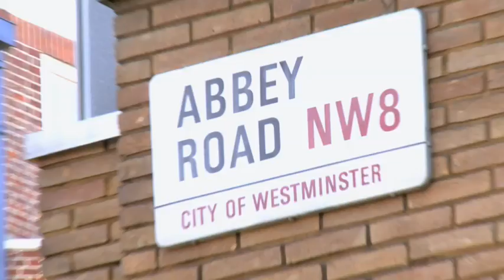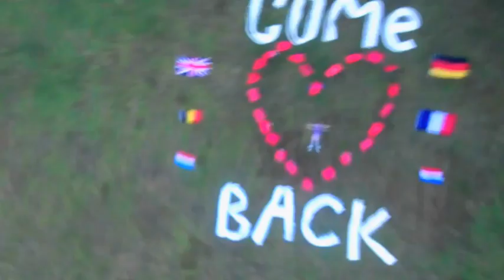Chicane "Come Back" from the new album "Giants" OUT NOW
This is now the official video for Chicane's "Come Back" released 26th April, and contrary to widespread belief it is a true story, follow the link on the video to find out more!!

"It broke my heart when we split up.

So, I've made you this video to show how much I love you and I want you to come back & stay!!"

Features music by Chicane "Come Back & Stay" Released 26th April 2010

The recent Chicane 'Best Of' album has sold over 100,000 copies achieving Gold status. It features such hits as; Saltwater, Don't Give Up - featuring Bryan Adams, Stoned in Love - featuring Sir Tom Jones, Bruised Water - Chicane vs Natasha Bedingfield, and of course, last years No.7 Uk chart entry, Poppiholla.

Now, 2010 brings a new studio album, working title 'Giants' and a new single from the album in the guise of 'Come Back & Stay', (April 26th release). The single is already a massive club favourite, with a package of mixes by Shock One, Riley & Durrant and Sidney Samson, all being coupled with the original club mix and radio edit. The band, Chicane will be appearing live in London April 9th at The Gallery, Ministry of Sound.